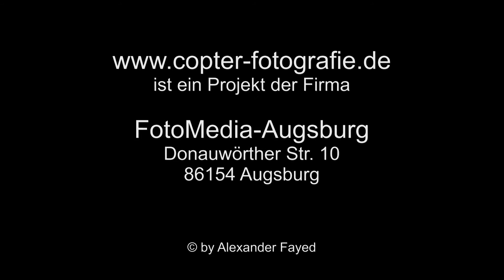Copter Photography - Flight over Augsburg - Wertachbrückertor